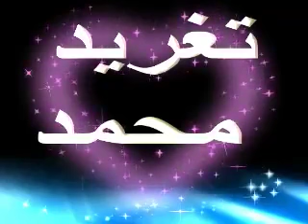مصطفى السنى مالو قلبى الاسروه